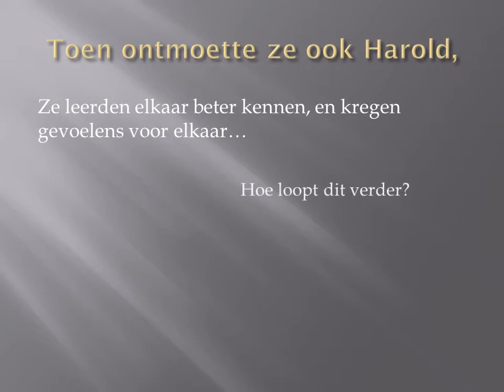Oesters.wmv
Een trailer voor het boek Oesters van Rascha Peper.
Met veel plezier gemaakt na lezing van dit boek door Naomi, Kim en Pernille